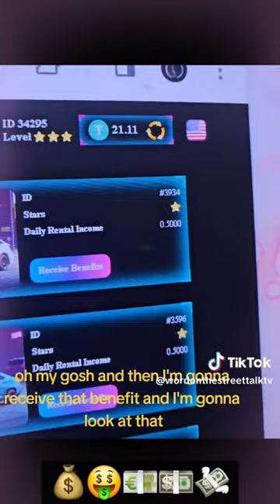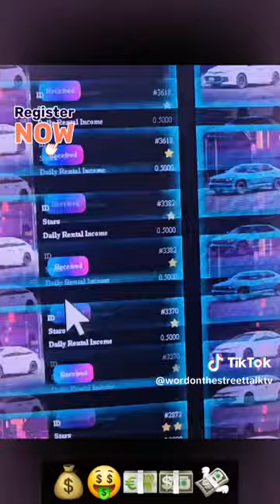🤑REGISTER NOW FOR FREE BETWEEN 2.5- 8% PER DAY HOT NEW PROGRAM REGISTER NOW 💵mobilitysharereview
🤑register now for FREE BETWEEN 2.5- 8% PER DAY HOT NEW PROGRAM💵mobilitysharereview REGISTERNOW REGISTER now FREE free between per day HOT NEW program MOBILITYSHARE MOBILITYsharereview

👀PLEASE ADVISE AND ADHERE TO THIS POLICY ⬇️⬇️⬇️⬇️⬇️⬇️⬇️⬇️

This commentary review is not to by any means judge, insult or degrade any person and or group based upon their personal opinions but to have  a truthful meaningful discussion, looking at all angles of the facts. We understand and reserve our right to agree  Word on the Street Talk TV does not discriminate against anyone person and or group based upon their religion, sexual orientation, gender, employment status, credit worthiness and or any other personal traits or attributes about any person, group, religious entities, ETC.  This will not be  tolerated OR supported in any shape, form or fashion at any time. This also includes Any subscriber, follower, or even viewer whom we believe has acted in any of the described above matter will be blocked, banned and subscription will be terminated.  If any act of violence, threat or physical harm towards any person involved with our platform, we will take the proper precautions to insure that all law enforcement agencies are involved and any CONTROVERSIAL  TOPICS information that Word on The Street Talk TV and partners has received, we will release to the proper agencies upon request. Keep it clean respect eachother and continue to take our platforms to the next level!
First Amendment Fundamental Freedoms
Start Optimizing your videos NOW:⬇️⬇️⬇️⬇️⬇️⬇️⬇️
HERE ⬇️⬇️⬇️⬇️⬇️⬇️⬇️⬇️⬇️⬇️⬇️⬇️⬇️⬇️⬇️⬇️⬇️⬇️⬇️⬇️⬇️⬇️⬇️⬇️
CashTag ⬇️⬇️
$donateknsmin
Connect with the Minister M.L. Kimble Direct